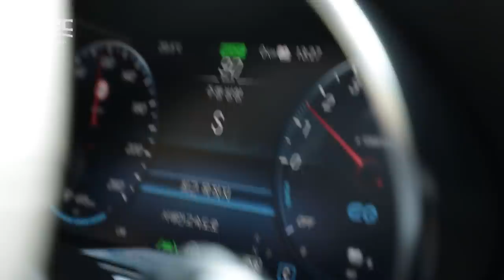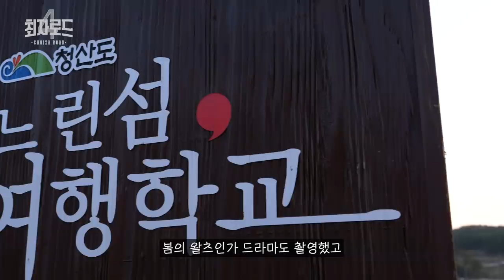EP.1 청산도 | 바다를 통째로 먹는듯한 섬 밥, 쏨뱅이튀김X홍합찜 | 더밥스튜디오 | 최자로드4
* [최자로드]는 타협점없이 최자의 주관적인 미식 여행을 담아내는 콘텐츠입니다. [최자로드]는 맛집 광고를 하지 않습니다.

"완도는 내 홈그라운드라고 봐"
최자ZONE이 따로 있는 완도에서의 바다 낚시
거기서 갓잡아올린 쏨뱅이튀김과 어마무시한 크기의 자연산 섭!

"지금까지 우리가 먹은 홍합이 일반인이라면,
이건 최홍만급이라고 봐"

슬로우시티 청산도에서 갓잡은 생선과 함께하는 특별한 섬밥!

◆ CHAPTER ◆
00:00 INTRO
00:37 GLC 300 e 4MATIC Coupe
01:45 완도 앞바다 낚시
03:34 쏨뱅이튀김
07:30 섭(홍합)찜
11:16 섬밥
15:49 NEXT EPISODE 예고

최자로드4｜매주 (목) 오후 6시 공개